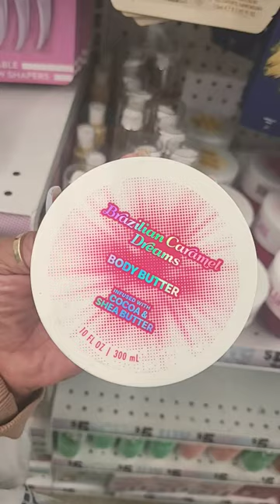Five below *Sol de Janeiro dupe